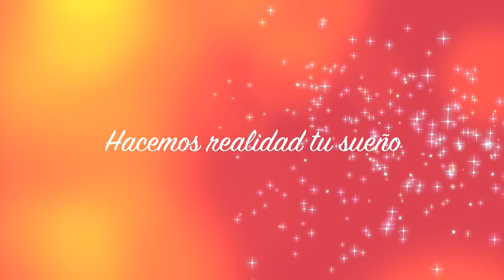ROCIO DE CASTIBLANCO Viajes de 15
Agencia de viajes y turismo especializada en excursiones para quinceañeras